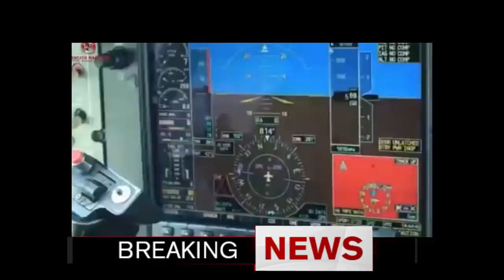Advierten a Maduro sobre operacion TACTICA militar esta semana MIRAFLORES en alerta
Advierten a Maduro sobre operacion TACTICA militar esta semana MIRAFLORES en alerta hoy 13 febrero 2022.  Esta semana la tension de Ucrania se concentra en Venezuela.
Video de Colombia CPI Fanb Cabo Verde Alex Saab by VOA